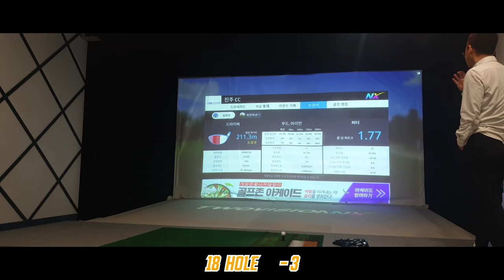쉬운코스, 골프존스크린골프, SCREENGOLF, 진주CC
전장짧고, 홀인원 많이 나오는코스